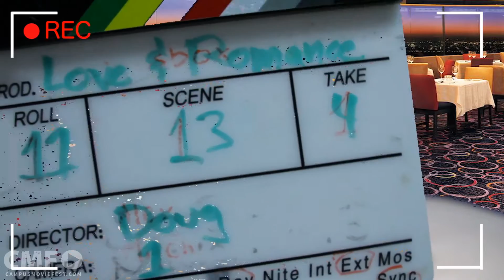The Vision • CMF in Cannes 2016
When Director Doug's Vision doesn't go as planned, can Matt do what is necessary to save this film and fulfill his dream?

Created by Visionary Productions at Sonoma State University in 2015 as part of Campus MovieFest, the world’s largest student film festival.

Learn how to make movies like this and more with Adobe Creative Cloud!

Cast & Crew :
Kayla Kring - Captain, Writer, Actress, Director, Production Designer
with
Philip Gilbert - Cinematographer, Gaffer
Alessio Guerra - Actor, Editor, Director, Production Designer
Joseph Ingalls - Actor, Writer
Alessia Paciulli - Actress
Ally Cogbill - Actress, Cinematographer
Brett Mollard - Actor, Editor
Max Heller - Captain, Director, Editor, Actor, Producer, Production Designer
Alyssa James - Actress

Make sure to check out this video and thousands more on the Campus MovieFest